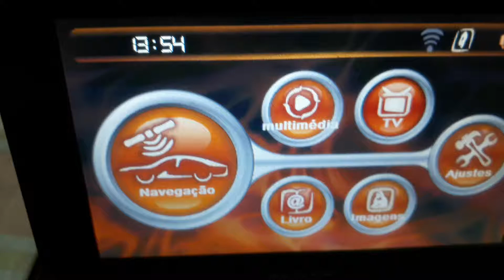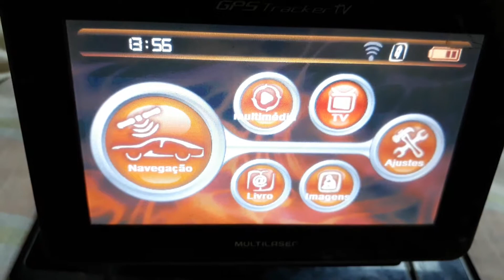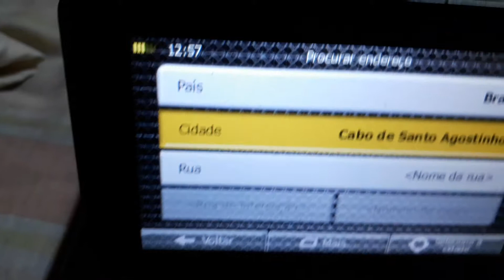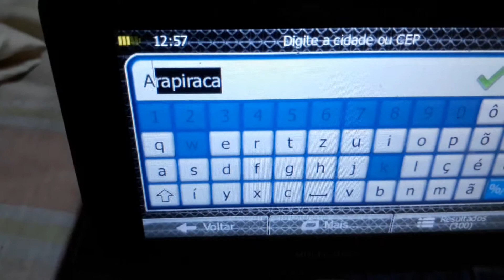Como Traçar uma Rota no GPS Multilaser